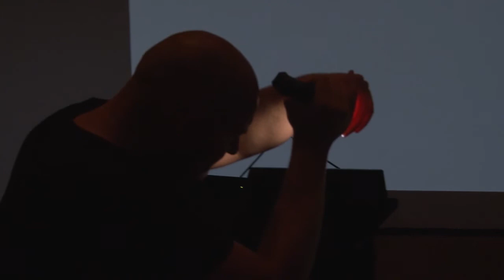Emile Zile - SCREENED (Stutterances, Liquid Architecture)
Talks program: public speaking, private thinking, social listening
“Stop talking about talks” - Christof Migone

Stutterances
25 Sep 2014
Clemenger Auditorium, National Gallery of Victoria

The lecture is about information. The stutter is about interruption. The Stutterance is the information and its interruption held in tension, both refusing to give ground. It’s didactic but it’s also anti-sense, like New Waver’s ‘message songs’.

Everyday detournment of social media and search tools in dynamic live performances that offer new perspectives on these ready-to-hand tools, and the subtle ways these might shape or condition our contemporary experience.

Video by Jason Heller
hellerworks.net